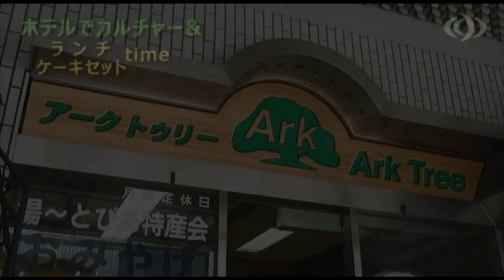アークトゥリー フラワー講座】秋田県湯沢市 湯～なび放送局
アークトゥリーは、秋田県湯沢市表町、湯沢サンロード商店街にあるプリザーブドフラワーの専門店です。プリザーブドフラワーは生花を特殊な方法で加工しているのでドライフラワーや造花とは違う生花本来の風合いやみずみずしさ、しなやかさを保った花です。水やりも不要で、生花よりずっと長くそのままの美しさを楽しむことが出来ます。
　アークトゥリー湯沢サンロード店店長、"藤谷由紀子さん"が講師を務める「ホテルでカルチャー&ランチ・ケーキセットtime」が２月２５日（金）、湯沢グランドホテルで開催されます。今回のテーマは"春"。大切な人、今までお世話になった方々に感謝の気持ちを手づくりのミニブーケで伝えてみませんか？当日は、フラワー講座とともにビーズ講座も開催いたします。お気軽にご連絡ください。
　お申し込みは・・・ＴＥＬ/０１８３－５６－６０８０ 又は ０１８３－７３－４０７８までお間違いのない用おかけください。お申込み時間は１０時～１７時まで、月曜日は定休日となっております。

秋田県湯沢市情報動画配信サイト　Webの駅ゆざわ

■■秋田県湯沢市のあらゆる特産品が買える通販サイト■■
ゆざわまるごとモール